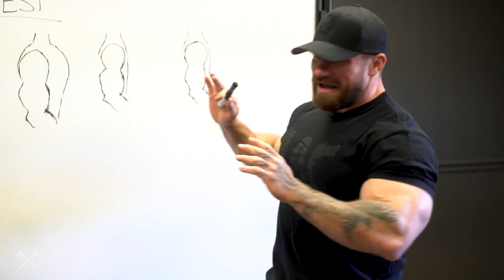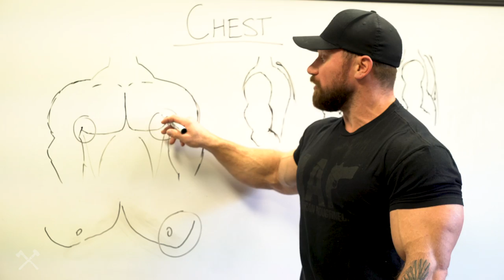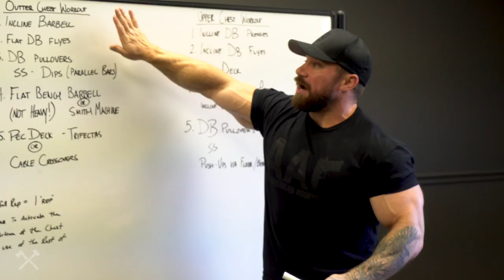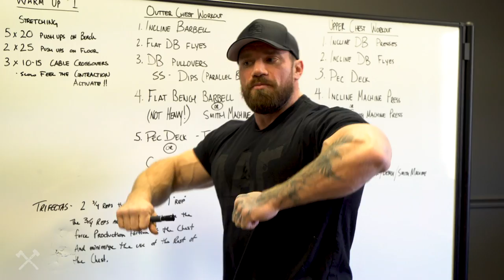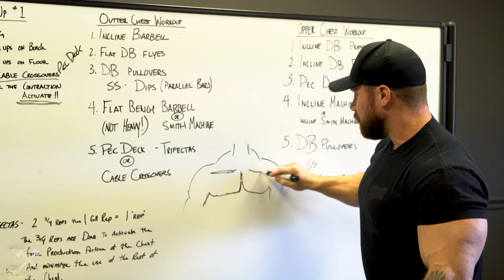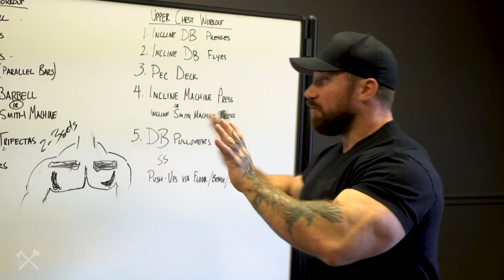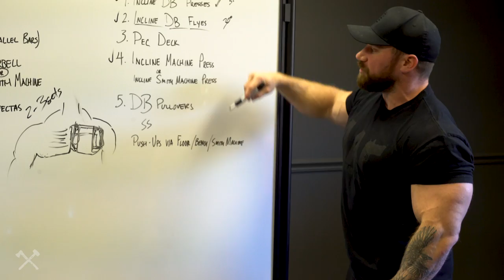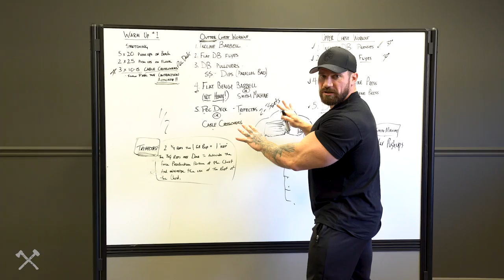Building a Bigger Chest with Seth Feroce | PART 1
Building a Bigger Chest with Seth Feroce | PART 2

Here are the Workouts to Try Out!
The Demonstrations for the Exercises are in PART 2.  Be sure to Check it out as well!

Outer Chest Workout
1. Incline Barbell Presses - 5 x 10,8,8,6,6

2. Flat Dumbbell Flyes - 4 x 4,3,3,2 TRIFECTAS*
You will do these relatively HEAVY - You can not get big by moving tiny weights (Eat the FOOD and Lift the WEIGHTS!!)

3. Dumbbell Pullovers - 3 x 12
Super-Set with Parallel Bar Dips - 3 x Failure
(Do as many as you can until you fail.  If you suck and cant get very many, use the assisted dip machine and get at least 10 each set. IF your shoulders are shit and dips hurt your shoulders DO pushups until failure.  The Goal is to fuck you up here.  You have to push yourself to failure and find out how far you can go.  This is why it is important to be Hydrated and Fueled for your workout.

4. Flat Bench Press / Machine Press - 3 x 6,5,4 TRIFECTAS* OR 3 x 15,12, 10
Good Clean Reps

5. Pec Deck or Cable Crossovers - 3 x 12
Good Clean Reps OR 3 x 6,5,4 TRIFECTAS*

*On Exercises 4 and 5 - You can change the technique used to suit what you want to do.  Either the straight sets with Good Clean Reps or the TRIFECTAS*

1. Incline DB Presses - 5 x 12,10,8,8,6/12 Last Set Seth Set
(Do these with the bench angled at a 45 or 37 degree angle)

2. Incline DB Flyes - 4 x 10,10,8,8/failure
Straight sets focus on feeling the muscle work. LAST SET it say 8/failure I want you to do 8 reps of heavy flyes and then using the same weight burnout doing presses - don’t care how many you get just fucking go!

3. Pec Deck - 3 x 12,12,10
Nice FULL Reps! Feel your chest Working!

4. Incline Machine Press (Smith or some type of Incline Machine Press) - 3 x 5 TRIFECTAS*

5. DB Pullovers - 3 x 12
Super-Set with Push Ups on Smith Machine** - 3 x 10 reps each height (choose 3 different heights per set)

TRIFECTAS (No I don’t have a better name, this is just what I called them)
You will do 2 - 3/4 Reps and 1 Full Rep - that will be counted as 1 REP!
You will not lock out on the 2 - 3/4 distant reps. The goal is to keep tension on the chest. Therefore continuing to push blood only into the chest and not to the other muscle groups you are using during the exercise (Shoulders and Triceps during Chest - we want to maximize the exercise for chest).

** Push ups on the Smith Machine is preferred and a great way to burn yourself out. You are able to change the height of the bar to feel the different ways your chest is getting hit.